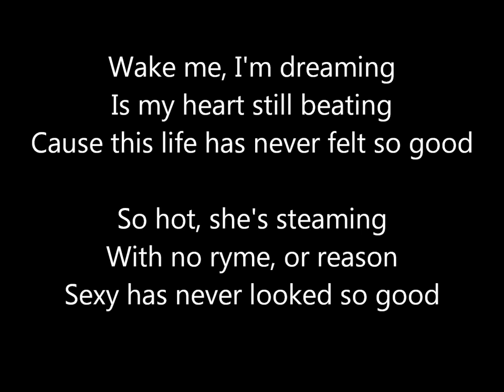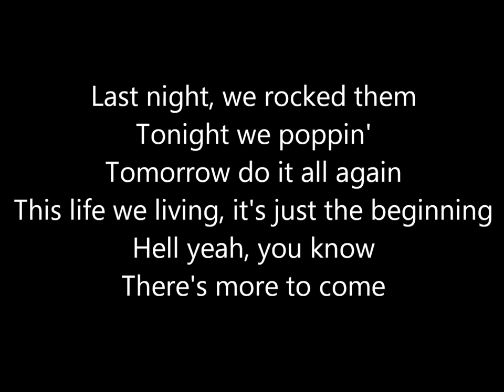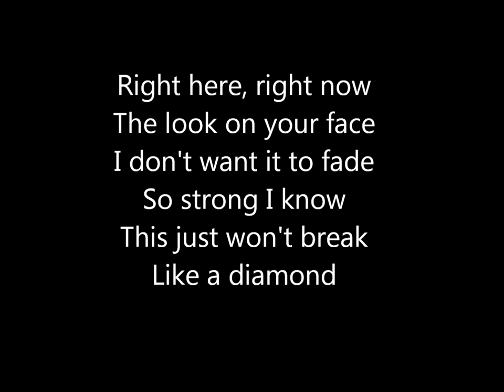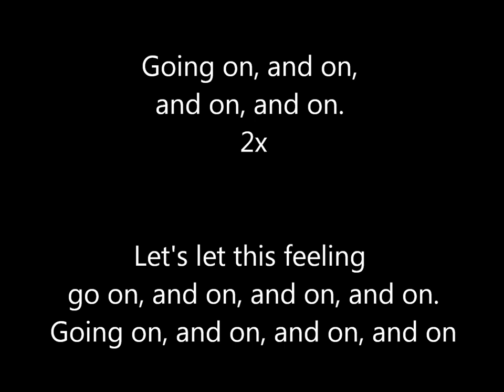Taio Cruz - Make It Last Forever lyrics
The lyrics video of Taio Cruz - Make It Last Forever.